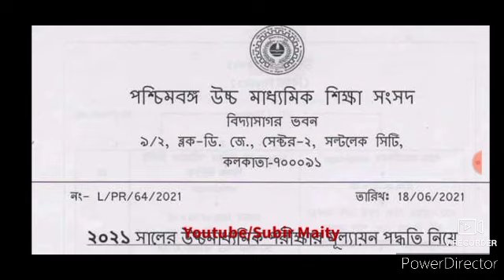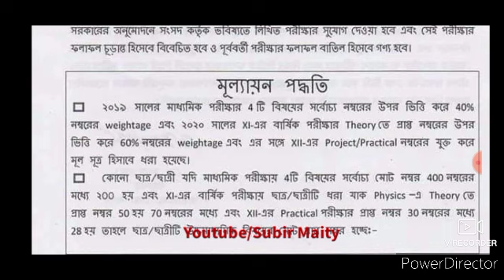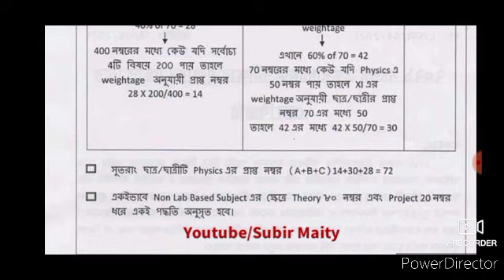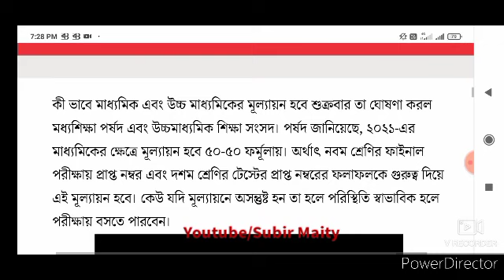Madhyamik And H.S. evaluation methods by example.